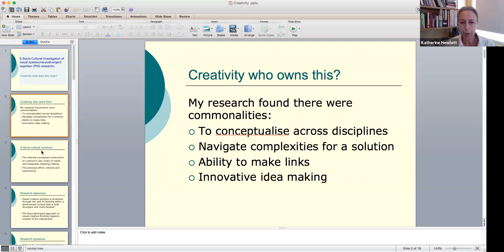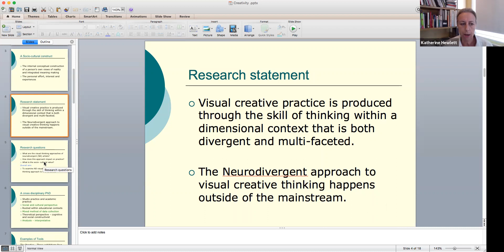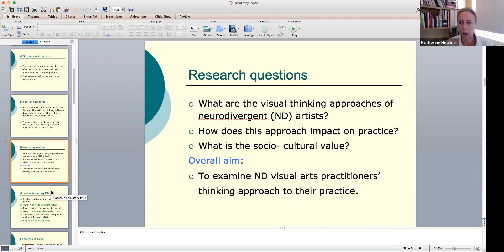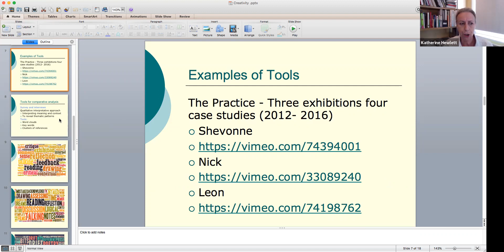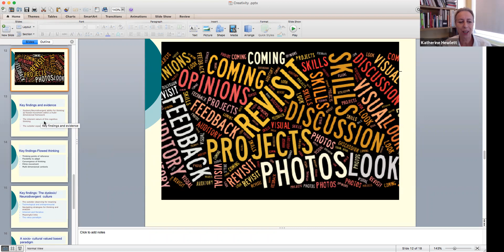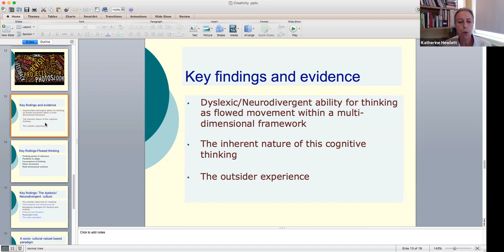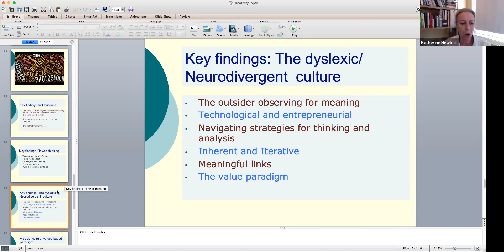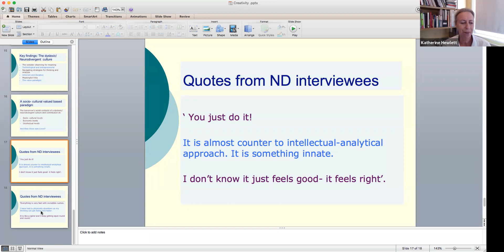Creativity and ND visual thinking Dr Katherine Hewlett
A mini presentation for Dyspla